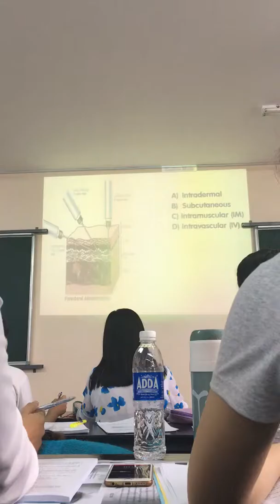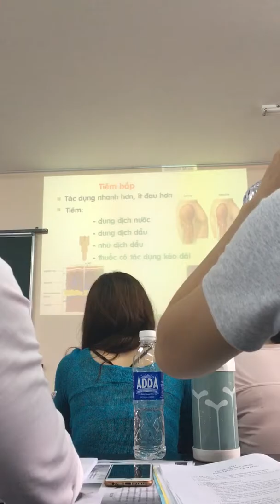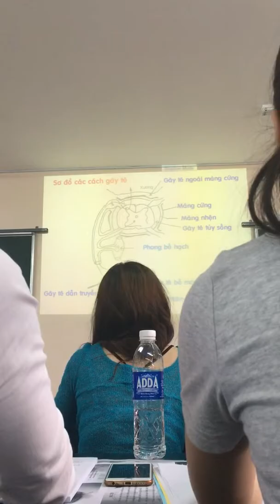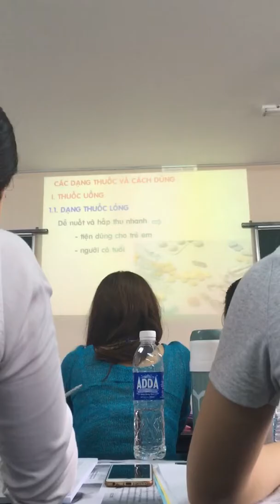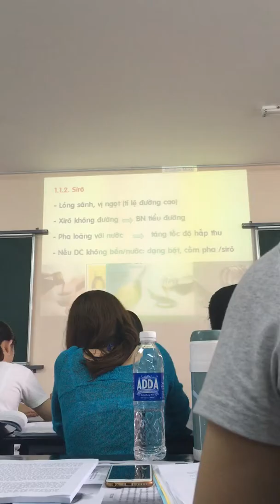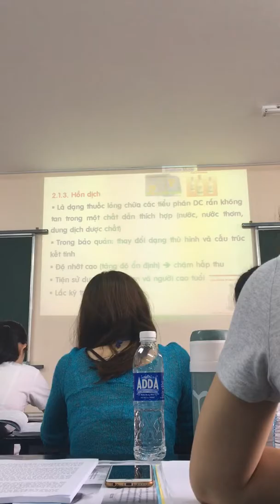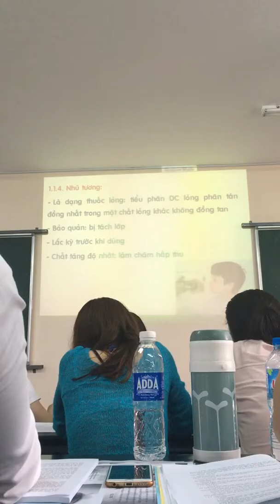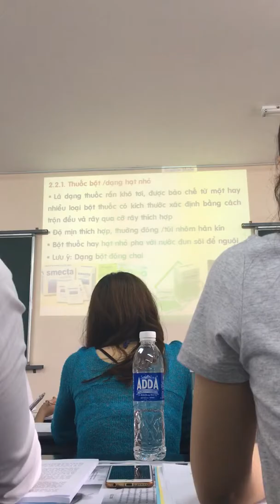Dược lâm sàng - đường đưa thuốc vào cơ thể part 2